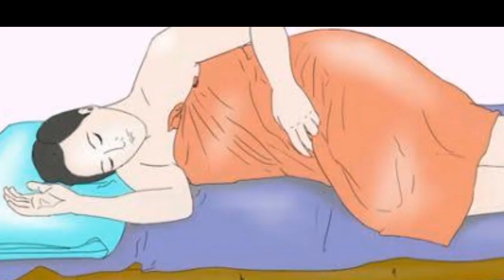ว่านงาช้าง ปลูกเสริมโชคลาภ ป้องกันคุณไสย มนต์ดำ บำรุงเส้นผม เสริมความงาม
สรรพคุณว่านงาช้าง
ว่านงาช้าง ป้องกันคุณไสย มนต์ดำ บำรุงเส้นผม เสริมความงาม แจกฟรีหน่อว่านงาช้าง เขียนชื่อที่อยู่ไว้ใต้คลิป มีจำนวนจำกัดขอสงวนสิทธิ์ในการจัดส่ง